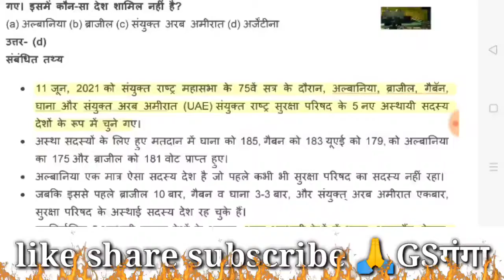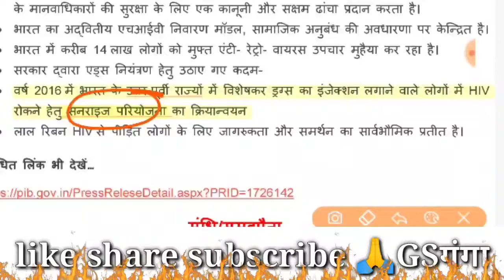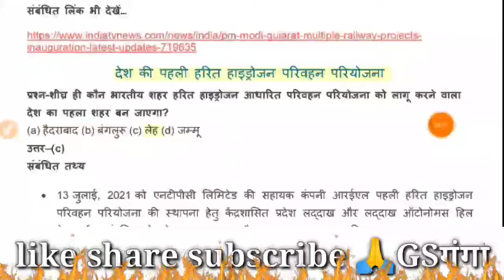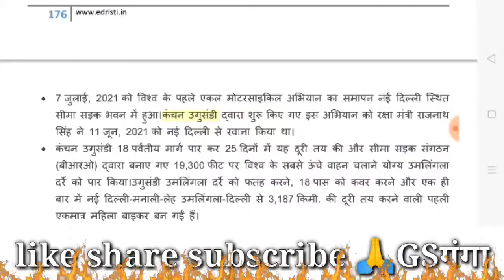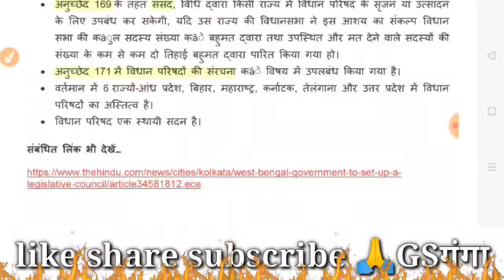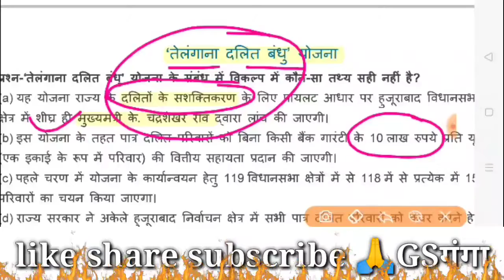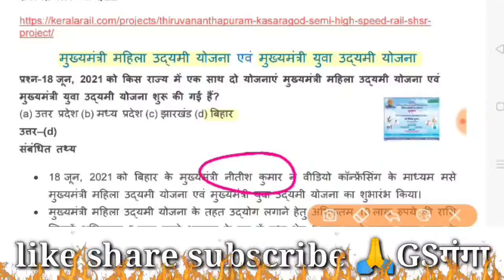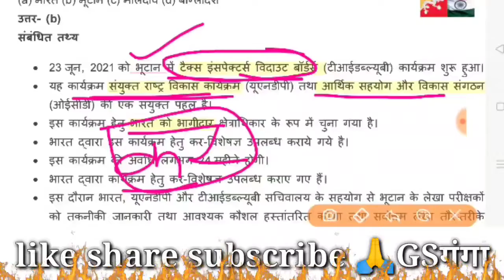edristi current affairs ||current affairs GS ganga August 2021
इस वीडियो में अगस्त महीने की की दृष्टि करंट अफेयर्स मैगजीन को डिस्कस किया गया है जो कि परीक्षा के लिहाज से बहुत ही महत्वपूर्ण है pcs ro aroजैसी तमाम बड़ी परीक्षाओं में यह वीडियो बहुत ही कारगर साबित होने वाला है|